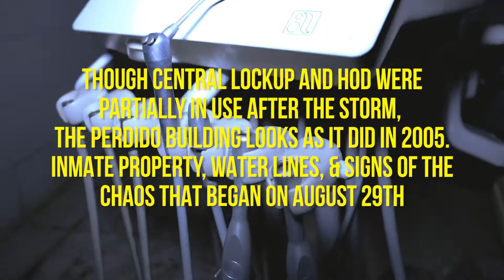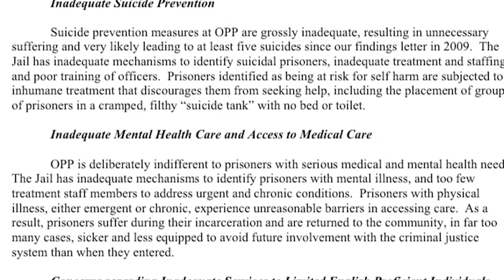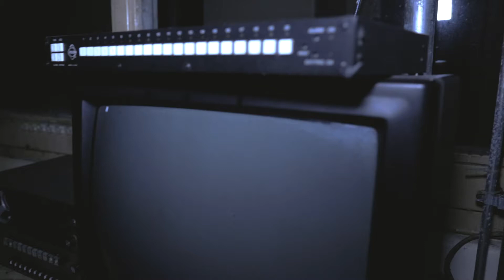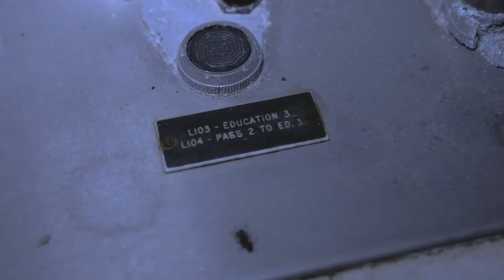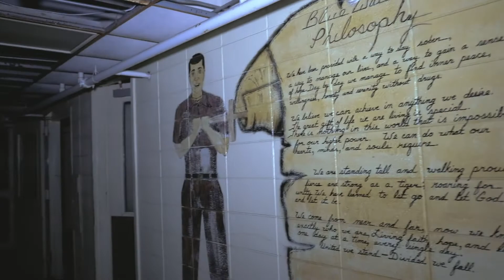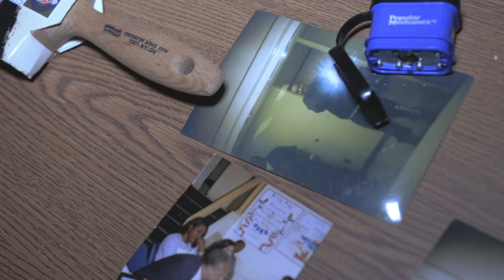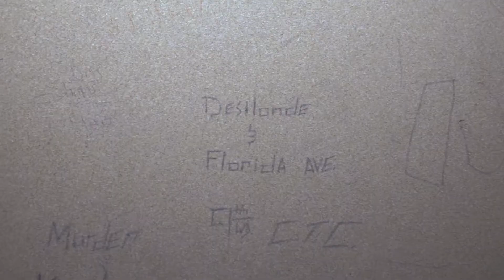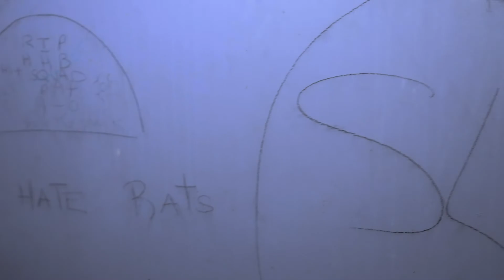Unaccounted For: The Story of the Inmates left in Prison during Hurricane Katrina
The Story of the inmates that were left in the Orleans Parish Prison during Hurricane Katrina, 500 inmates were "Unaccounted For" after the storm.